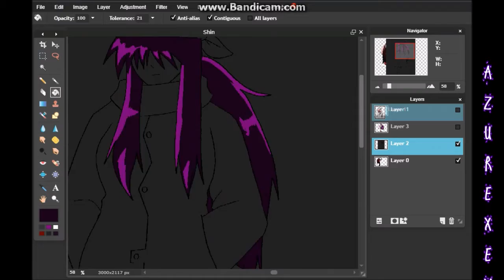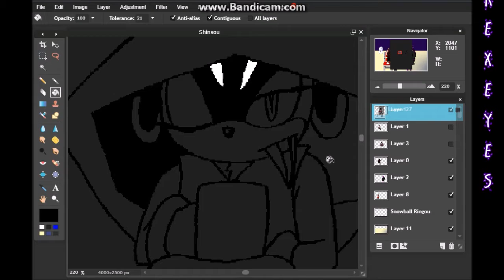Snowy Demon Island (Speedpaint)